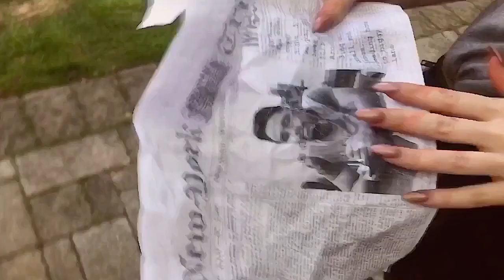The Farmer's Daughter (Short Film) James Caldwell HS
James Caldwell HS: Ms. Baut's English 12 Class Video.  Created by: Bryce Bayard, Evan Bongo, Tynilah Butler, Matt Guerrieri, Ava Pesante, Mary Rossetti, & Matt Thompson